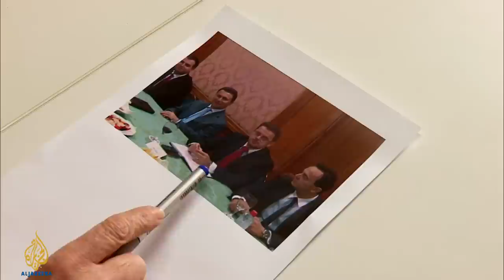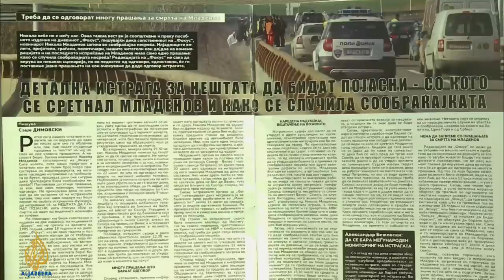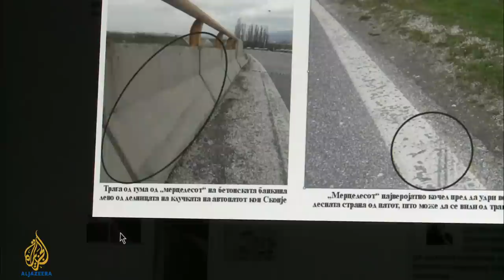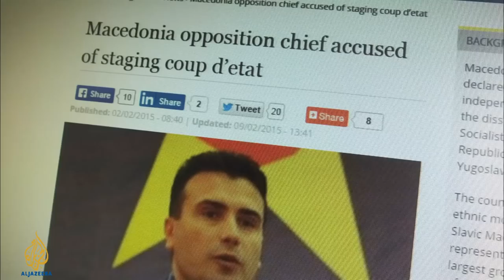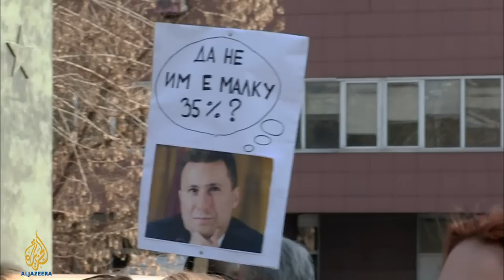Macedonia: Behind the Facade | People & Power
Macedonia's government has been accused of wanting to rewrite the nation's history along ethnically divisive lines. Its Albanian minority fear the possible consequences.

Against a background of increasing tension caused by a controversial inter-community murder case, the government's opponents have also weighed in with allegations that conservative Prime Minister Nikola Gruevski has been behind a massive state surveillance and wire-tapping programme, aimed at suppressing dissent and clinging onto power.

So how did this very Balkan crisis begin and where will it lead? Filmmaker Glenn Ellis went to Macedonia to find out.